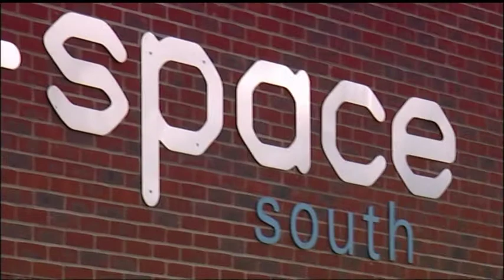Find out about life at e-space